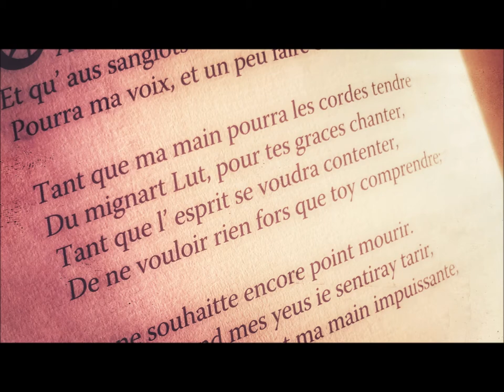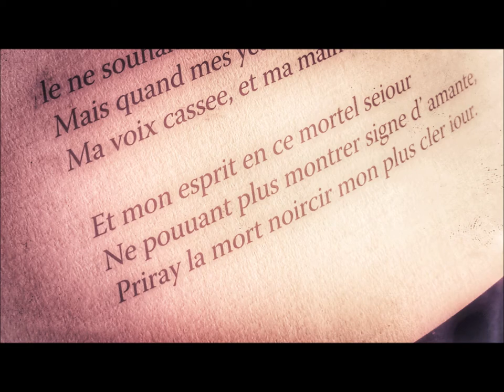Sonnet 14 (chanson) - Louise Labé - Tant que mes yeux pourront larmes épandre ...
Arrangement, harmonisation, guitare classique : François Risacher
Composition et chant : Claire Burglin

Images : Présentation du sonnet dans le français de l'époque ( XVIè siècle).

Adaptation en français moderne : Claire et François.

Tant que mes yeux pourront larmes répandre
Au temps passé avec toi regretter
Et qu'aux sanglots et soupirs résister
Pourra ma voix un peu se faire entendre

Tant que ma main pourra les cordes tendre
Du mignard luth, pour tes grâces chanter
Tant que l'esprit voudra se contenter
De ne vouloir rien d’autre que te comprendre

Je ne souhaite encore point mourir
Mais quand mes yeux je sentirai se tarir
Ma voix cassée et ma main impuissante

Alors mon esprit en ce mortel séjour
Ne pouvant plus montrer signe d’amante
Je prierai la mort de noircir mon plus clair jour